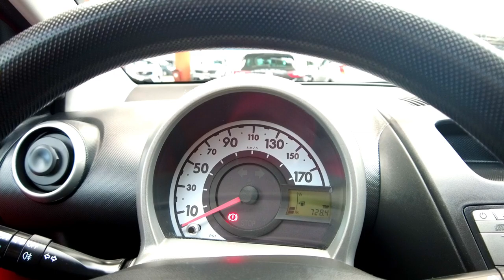TOYOTA AYGO VVT-i, 5-DRZWIOWY, KLIMATYZACJA+ABS, Auto Centrum Bracia Sikora